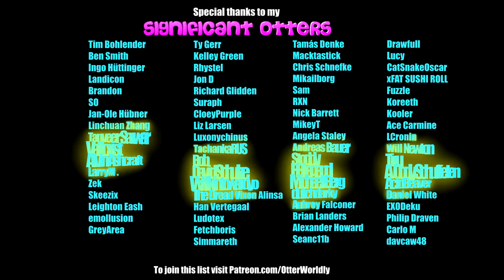Dance Collider VR || Zero - First Attempt || Mixed Reality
Trying out a new rhythm game called Dance Collider. This is my first time playing- I didn't do the tutorial beforehand so I may have hit some notes incorrectly idk
Song: Zero